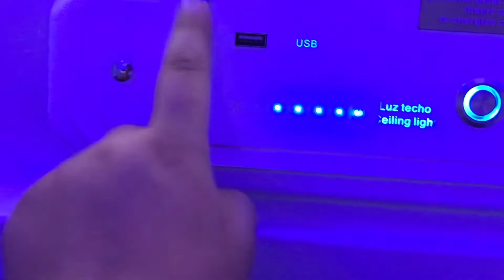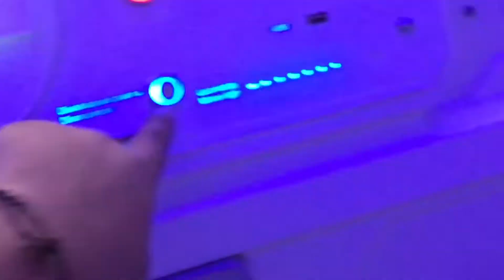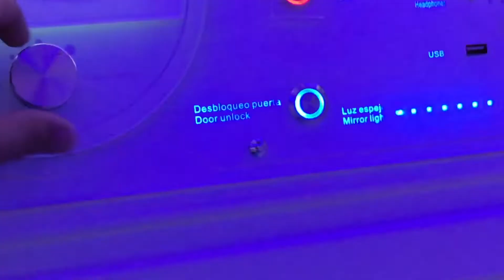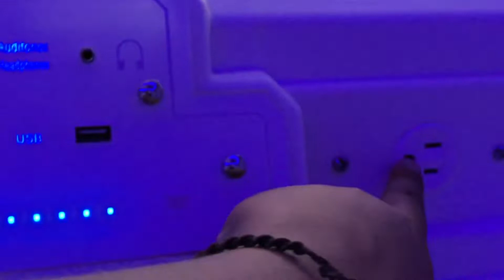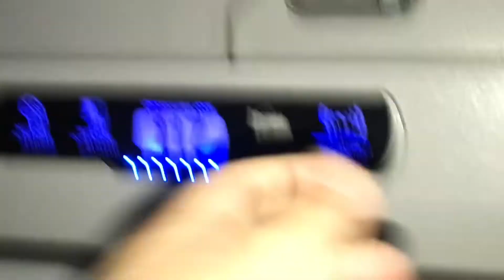sleeping in a capsule hotel